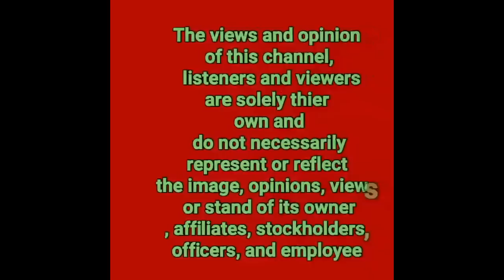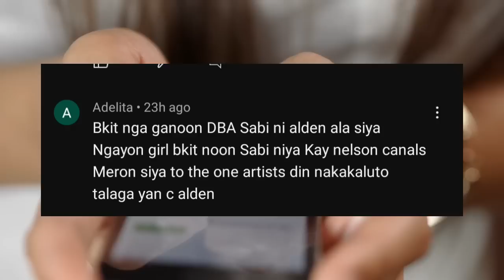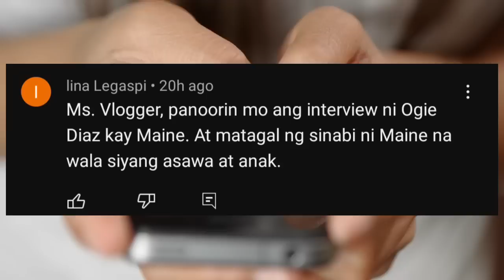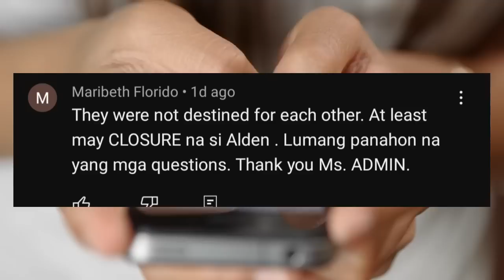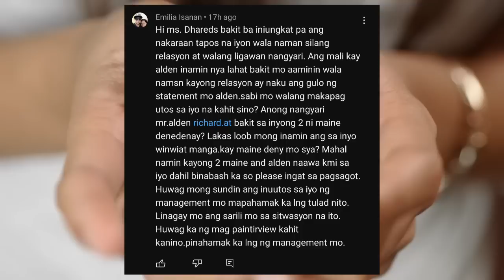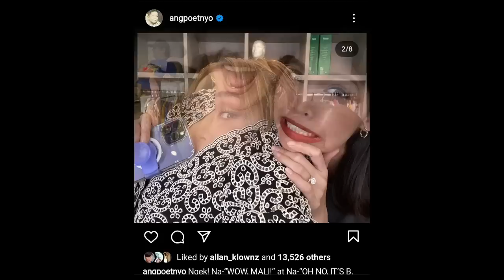JDL MAY MENSAHE KAY ALDEN RICHARDS MATAPOS ANG INTERVIEW|JDL DI INAASAHAN NA GAGAWIN ITO NI MAINE